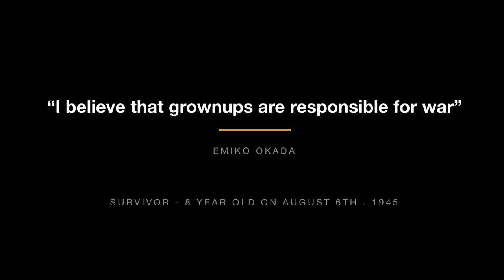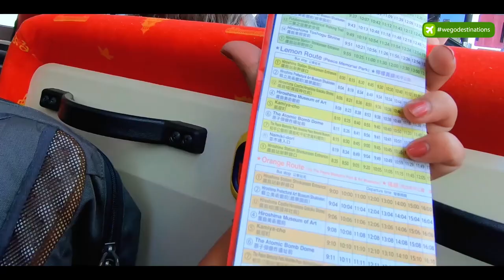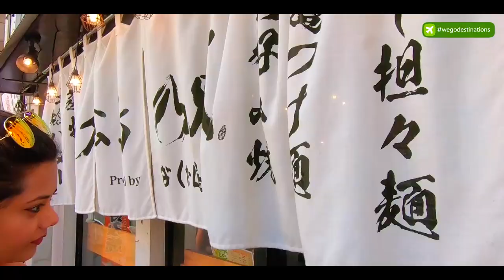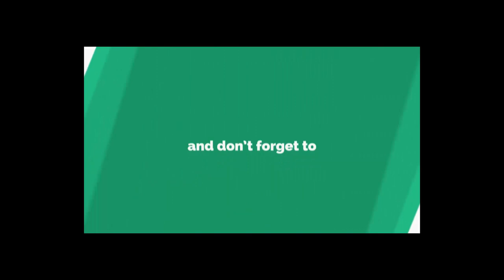HIROSHIMA | Inside Japan Ep 05:Atomic Bomb, Food and Miyajima | WEGO Travel Series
What does a city look like, 75 years after being devastated in the world's most known war crime - the Atomic Bombs that ended WWII? Travel to Hiroshima with us in this episode and find out!

Video Powered by: Wego

Did you know, Wego has the World's fastest loading travel mobile site - useful for last minute bookings and/or in low connectivity areas.

Track #1: Changli by Ooyy
Track #2: Across the Sea of Japan by Mandala Dream